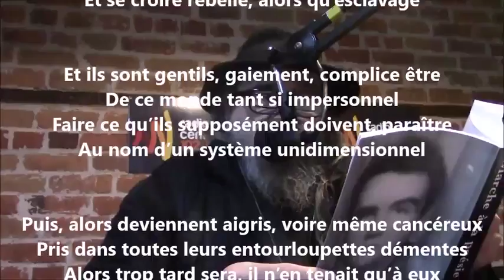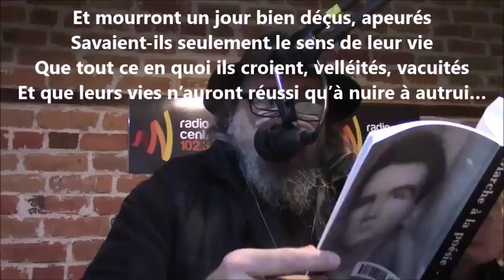Savent-ils seulement - Yvon Jean